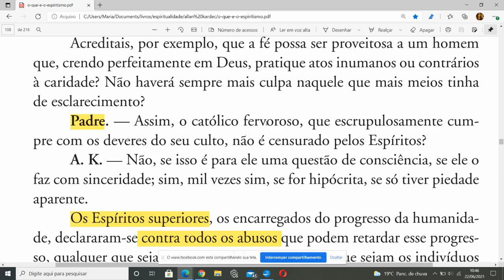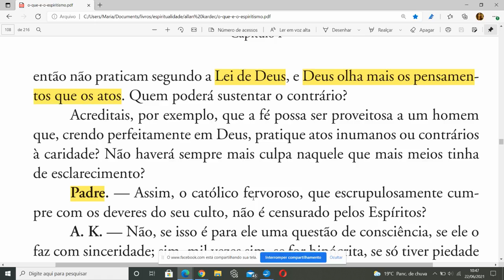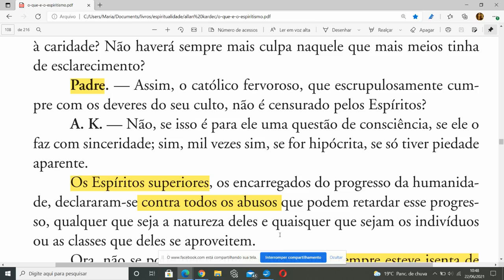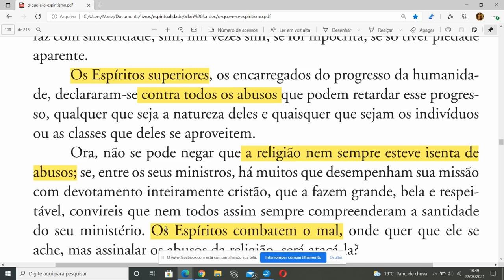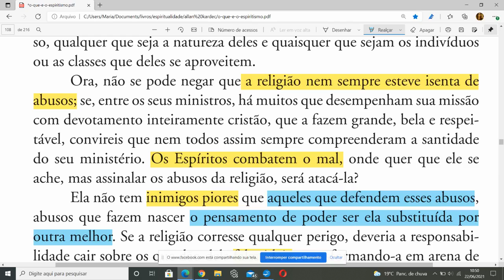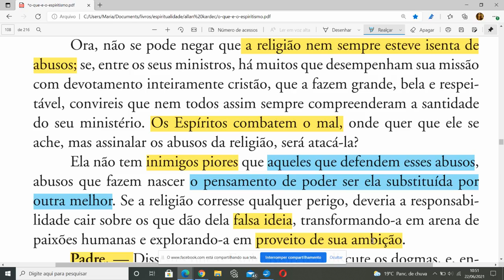Qual a maior ameaça para qualquer religião?